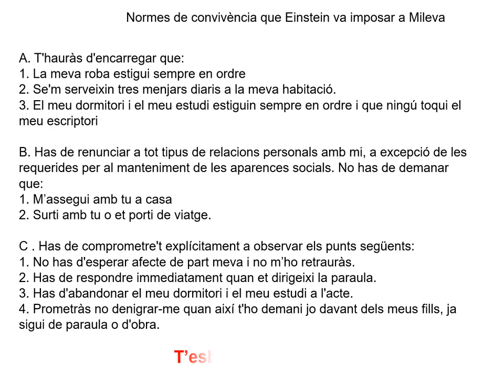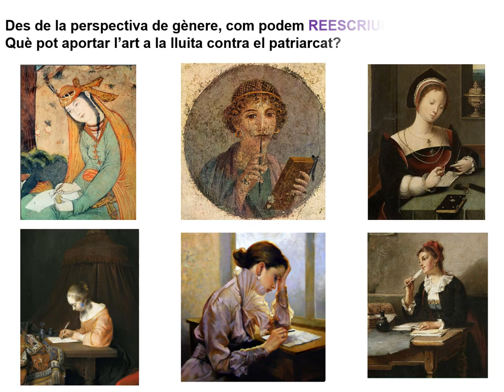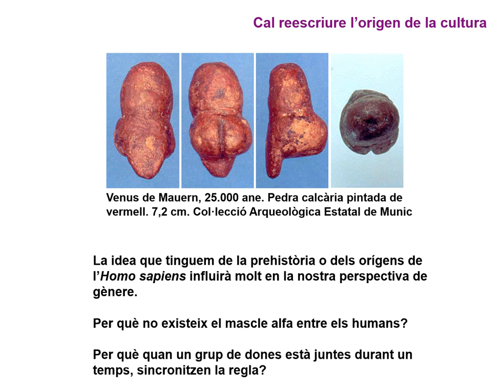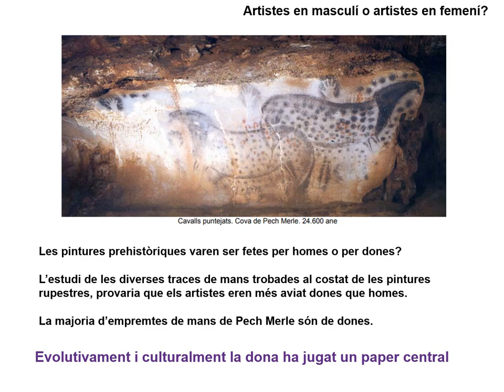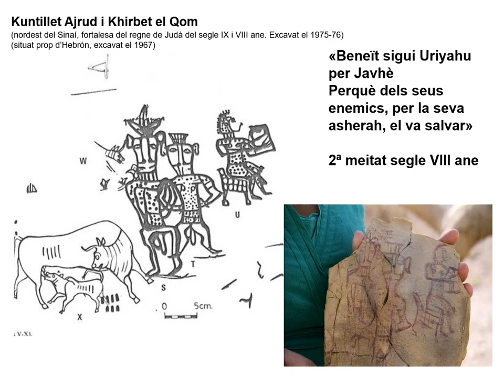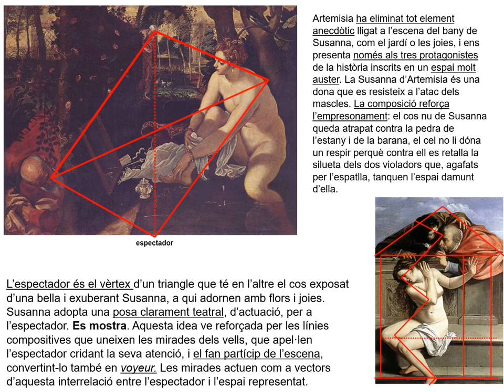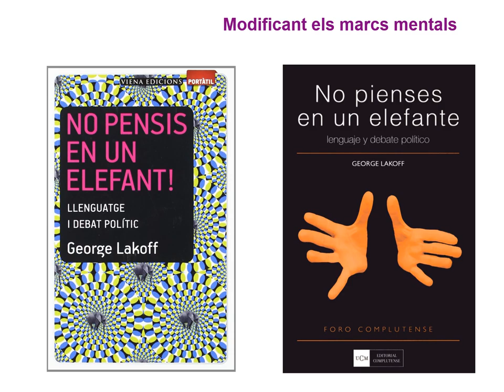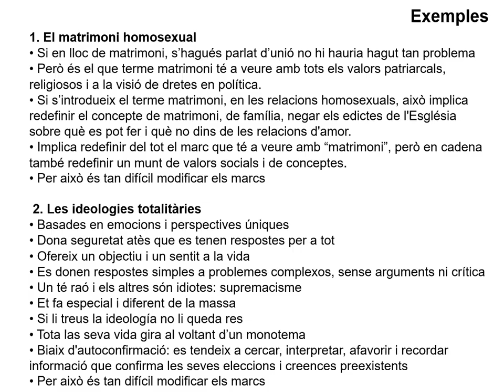L'art contra el patriarcat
Aquest és el power point, passat a vídeo, de la conferència Art en nom de dona: Artistes en femení contra el patriarcat.

Quan es parla de patriarcat o de masclisme sovint es fa referència a la violència de gènere, al sostre de vidre, a la bretxa salarial, a la conciliació laboral..., en definitiva a la invisibilització, menysteniment i subordinació de les dones.

Però, quan i per què es dóna el patriarcat? Com, al llarg de la història, s’ha anat construint fins a esdevenir ideologia dominant? Per què es produeix la violència de gènere? Des de quan? Per què segueix passant? Des de la perspectiva de gènere, com podem REESCRIURE la història? Què pot aportar l’art a la lluita contra el patriarcat?

Mirem de respondre a aquestes preguntes a través de quatre temes:

1. Quin paper va tenir la dona en l’origen de la humanitat? Per què no existeix el mascle alfa entre els humans? Per què quan un grup de dones està juntes durant un temps, sincronitzen la regla?

2. Per què els déus de les religions monoteistes són mascles? On podem trobar, a l’Antic Testament, el component femení de la divinitat? Què és l’arbre de la vida que apareix al Gènesi? I qui era la Reina de cel que esmenta Jeremies (7:16-20 i 44:1-19)? I Asherah (1R. 18:16-21; 2R. 18:4 i 23:4-7)? Quan i per què es produeix la substitució del politeisme pel monoteisme?

3. Existeix una mirada masculina i una de femenina? Com l’art pot reeducar la mirada?

4. Com l’art ha ajudat a cosificar el cos de la dona? Com l’art ha tractat la imatge de les dones?  Sempre que entrem en un museu, preguntem-nos: han d’estar nues les dones per formar-ne part?

A través de l’art es pot:

1. reescriure l’origen de la humanitat i de la cultura

2. reescriure la divinitat

3. reescriure la mirada

4. reescriure el cos

per tal d’aconseguir substituir la ideologia del patriarcat per la ideologia de la igualtat,

a) modificant els marcs mentals
b) modificant les connexions sinàptiques del nostre cervell

I aprofundint en les diverses hipòtesis sobre l’origen del patriarcat:

1. l’aparició del govern monàrquic (les ciutats) i, per tant, del monoteisme i la casta sacerdotal

2. les invasions indoeuropees: ramaderia versus agricultura

Tenint present dues metàfores:

Els límits del meu llenguatge són els límits del meu món (Ludwig Wittgenstein: Tractatus logico-philosophicus, 1922)

La ment és igual que un paracaigudes; només funciona si s’obre (Albert Einstein)